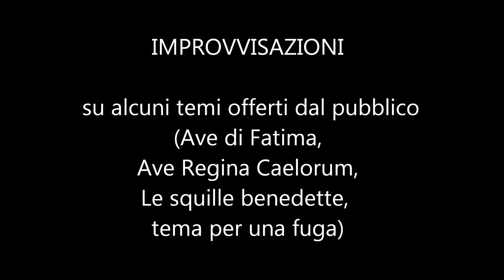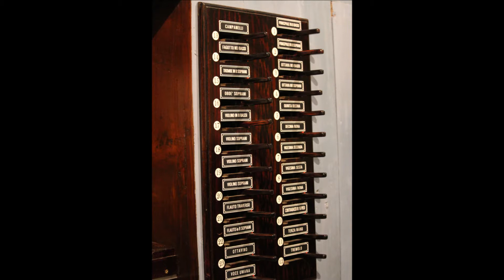Favarorgano 18 agosto 2017 improvvisazioni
Improvvisazioni su temi forniti dal pubblico
Ave di Fatima, Ave Regina Caelorum, Le Squille Benedette, un tema per una fuga.
organista: Beniamino Calciati
18 agosto 2017 presso la chiesa di San Giuseppe in Favaro (Biella)
organo Ramasco - Collino Nava (1892)